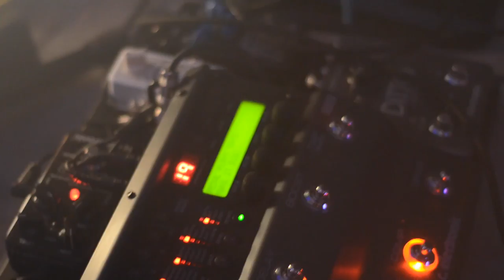Pizza Party Rock